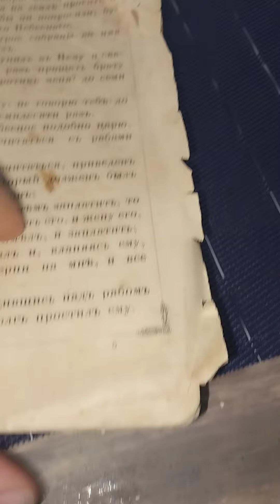женщина принесла медали и ордена купил честно